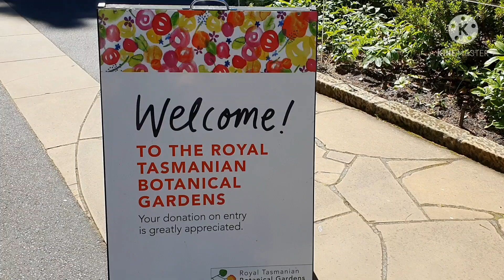BOTANICAL GARDEN--BE LIKE THESE BLOOMING FLOWERS